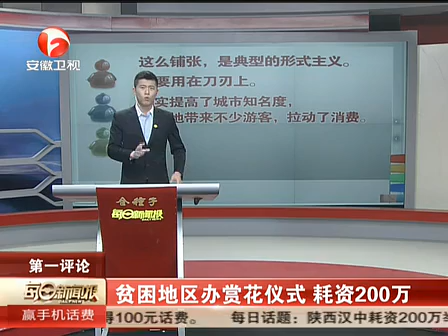贫困地区办赏花仪式 耗资200万每日新闻报